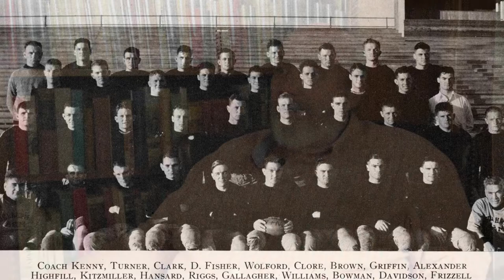Lewis Field Under the Lights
OSU Historian David Peters recounts how, under coach Lynn "Pappy" Waldorf, OAMC gets lights over Lewis field and holds its first night game. David shares fascinating stories about Oklahoma State University history in every issue of STATE magazine. Check out Peters' article, "Winning with Waldorf" in STATE Magazine.